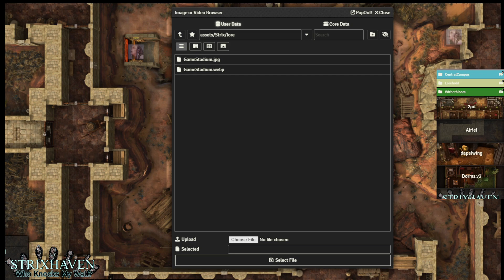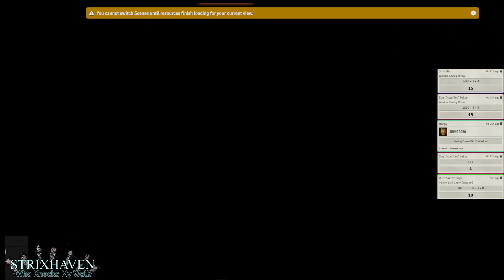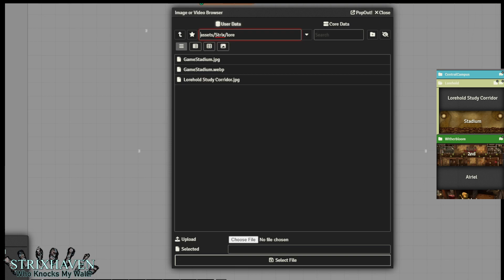AZEREP | STRIXHAVEN | Who Knocks My Wall?